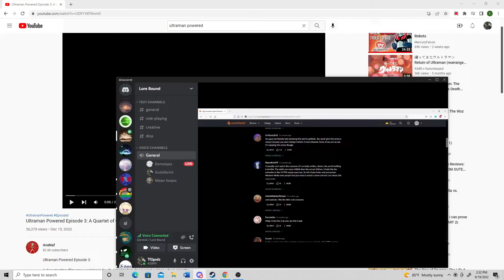We Watch Cam Clarke Have Opinions as a Buff Furry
High Guardian Spice - Episode 3, "Transformations "

Commentators:
Godzillarich(Me)
Demonjazz
Mister Swipes